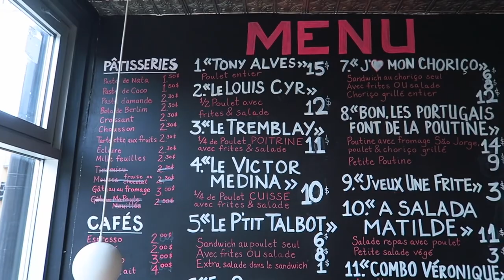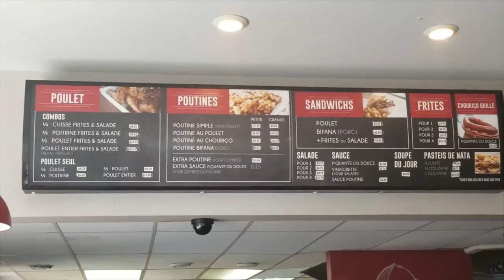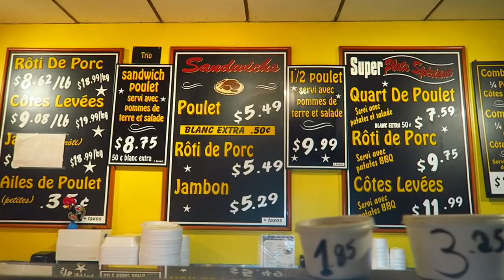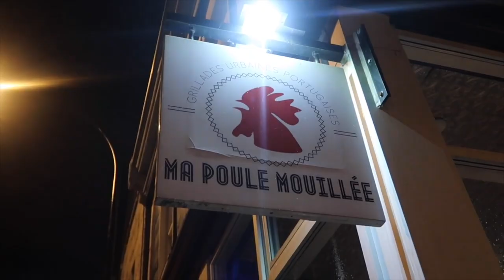Who Makes The Best Portuguese Chicken in Montreal?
It ain’t all about poutine, bagels and smoked meat: a tour of Montreal's most iconic food wouldn't be complete without trying Portuguese chicken. From Little Portugal in the Plateau neighbourhood,  there are tons of spots firing off some delectable chicken alongside heaps of fries and salads, easily securing itself a spot among the best cheap eats in Montreal.

Ikson - Alive
shorturl.at/cmCX8